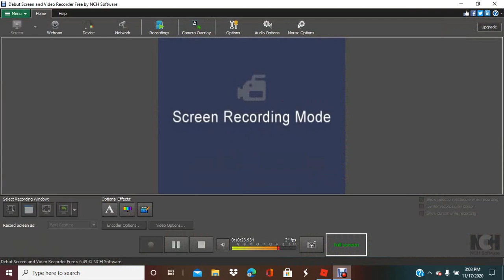branch vs stuff in tower heroes